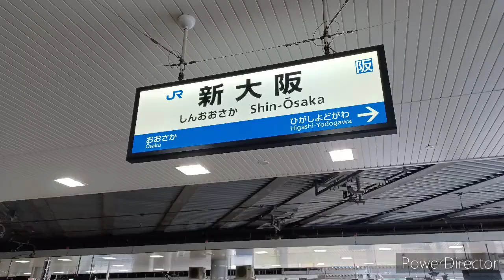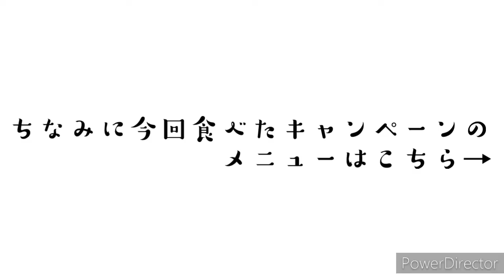【Vlog】ぼっちがスシロー超すし祭に参戦してきた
少食男子一人にしては結構食べた方です笑
※キャンペーンは終了しています。